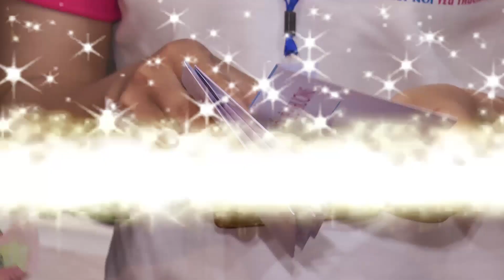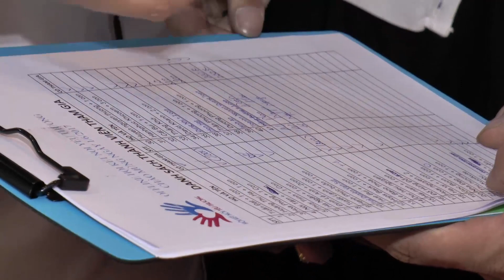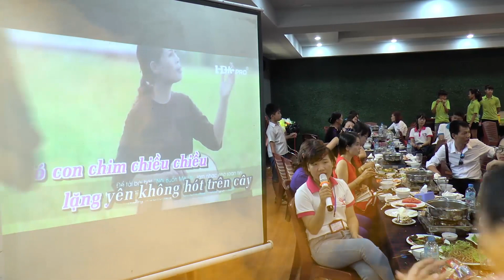Hội kết Nối Yêu Thương (Quốc Tế thiếu Nhi)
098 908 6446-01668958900 Camera Vạn Năng Chuyên Nghiệp quay phim Hầu Đồng-Lễ Hội- Cưới Hỏi-Hội Nghị-Văn Nghệ Bằng Máy Bay PhanTom 4k : , rất hân hạnh được phục vụ.